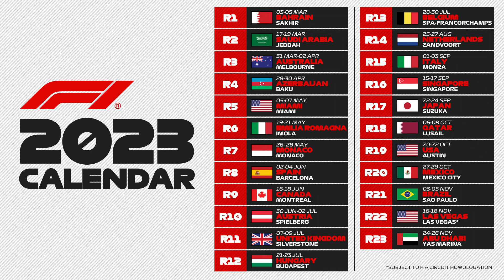Sports, Geopolitics why and how with Simon Chadwik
Sports, and especially soccer, have become a strategic and geopolitical tool. A world-class expert analyzes some aspects of this powerful connection between sports, the economy, organizations, and geopolitics.